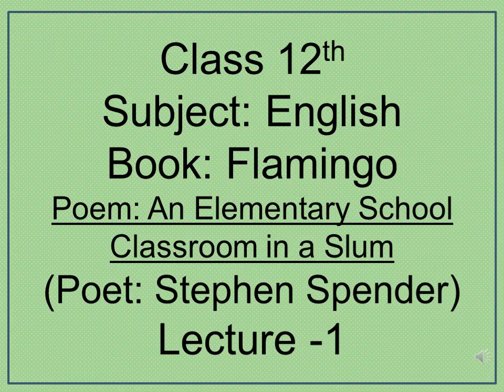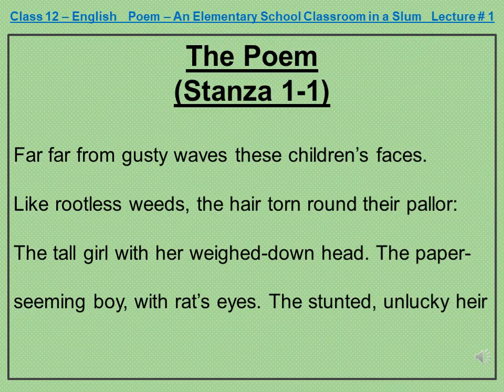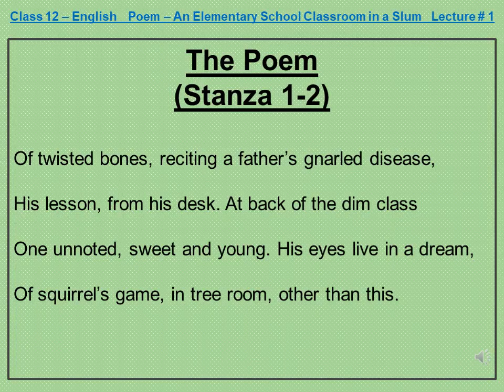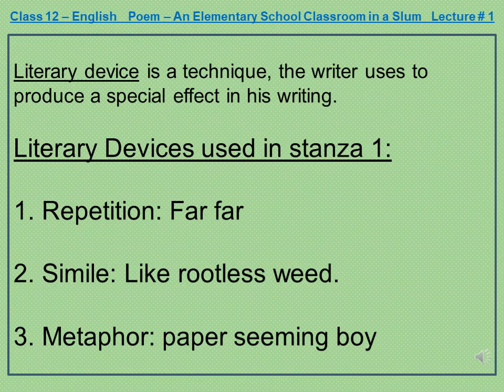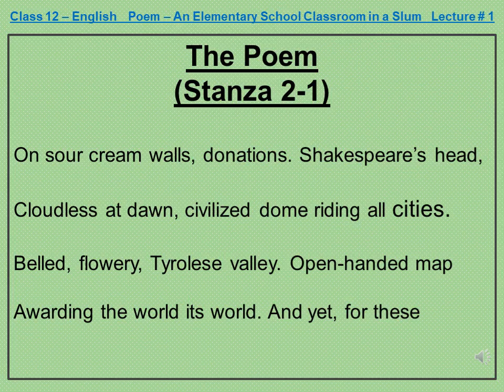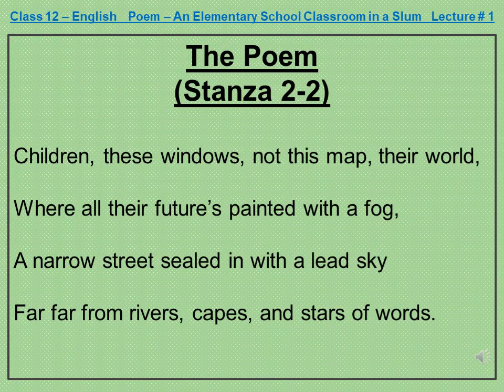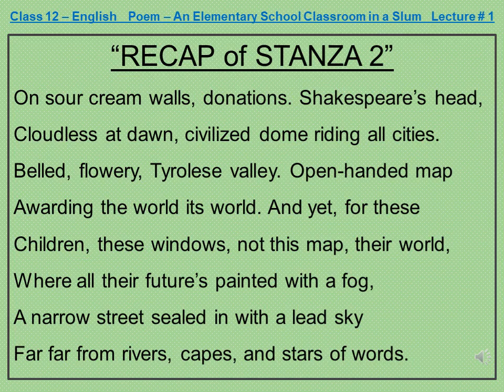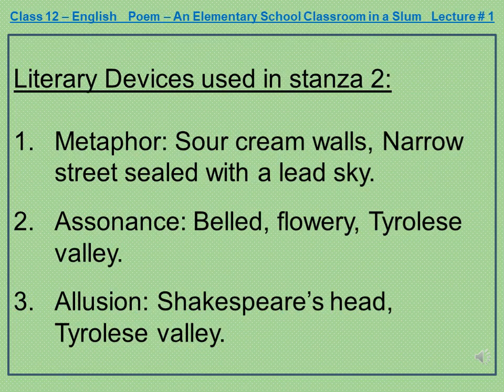Class -12th, English, Book Flamingo, Poem An Elementary School Classroom in a Slum Lecture -1